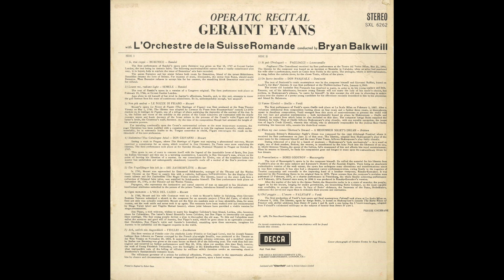Silent Tone Record/オペラ・リサイタル/ジェイラント・エヴァンス,ブライアン・ボルクウィル指揮スイス・ロマンド管弦楽団 SXL 6262/クラシック専門店サイレント・トーン・レコード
オペラ・リサイタル(Opera Recital,歌剧演奏会)/モーツァルト(Mozart,莫扎特)，ヴェルディ(Verdi,威尔第)，ドニゼッティ(Donizetti,多尼采蒂)，ヘンデル(Händel,亨德尔)，and so on/ジェイラント・エヴァンス(Geraint Evans,杰兰特·埃文斯)(bs),ブライアン・ボルクウィル(Bryan Balkwill,布莱恩·巴尔克威尔)指揮スイス・ロマンド管弦楽団(Orchestre de la Suisse Romande,瑞士法语管弦乐团)/英DECCA:SXL 6262 ED2 UK STEREO Original/管理番号:10382/